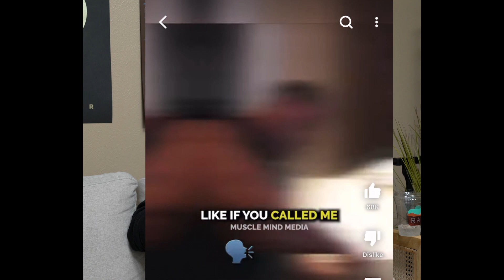When you Mess Up....Don't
Nobody's perfect. So when you overeat or overindulge, don't make these considerable mistakes to "play catch up."